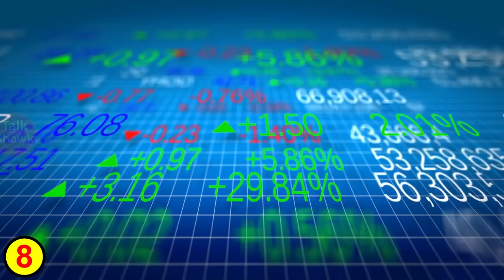8 Wonderful Facts about Bali in Indonesia | بالی کے زبردست حقائق | TalkShawk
Today we are presenting you 8 wonderful facts about Bali in Indonesia.

1)This video has no negative impact on the original works (It would actually be positive for them)
2)This video is also for teaching purposes.